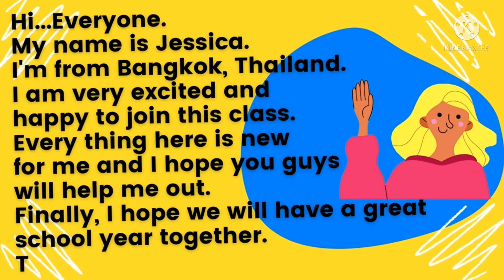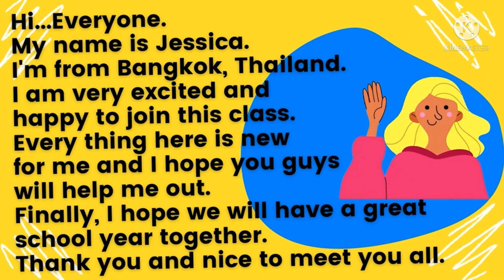Introducing Yourself - New School แนะนำตัวเองหน้าชั้นเรียน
มาฝึกแนะนำตัวเองกับเพื่อนใหม่เมื่อเข้าโรงเรียนใหม่กันจ้า